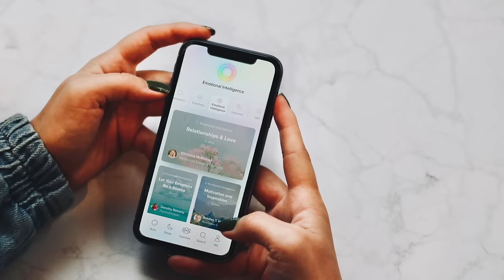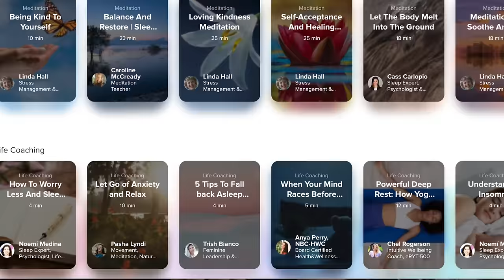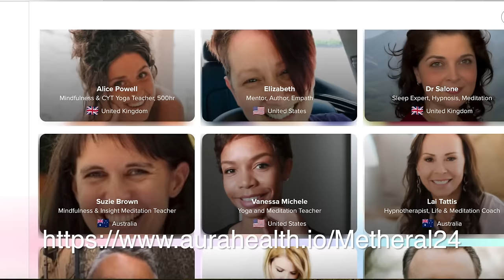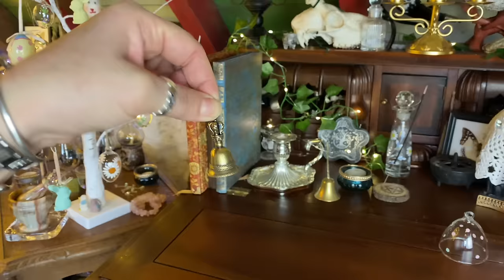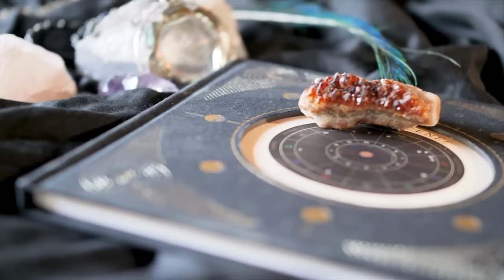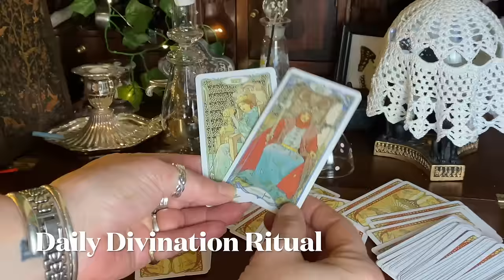9 Easy Ways to Incorporate Witchcraft into your Daily Routine 🗝️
🗝️ To find a sense of peace and improve your sleep, get started with Aura today for free.

Witchcraft is a daily practice for me, and this video shows you nine easy rituals you can incorporate into your day to day routine. I certainly don't do al of these, I probably only incorporate (unconsciously three or four) but that is what suits me and my witchcraft routine.  There are so many methodologies for this though so I would love to hear about how you practice - we all learn from each other after all